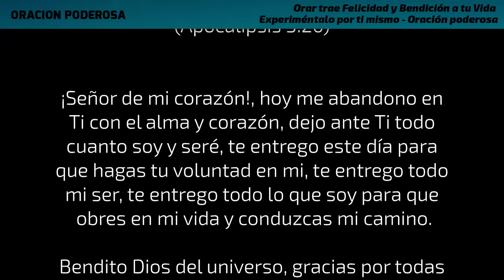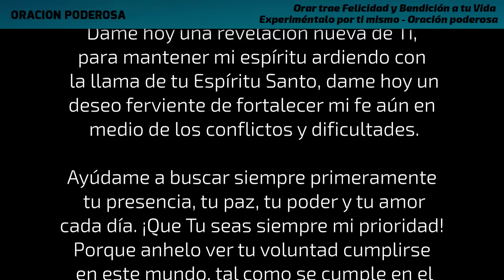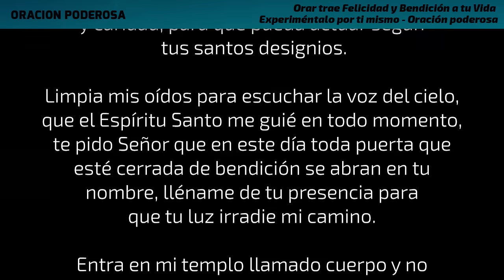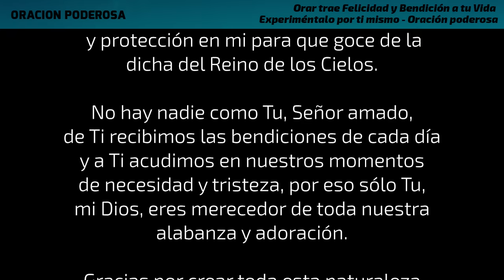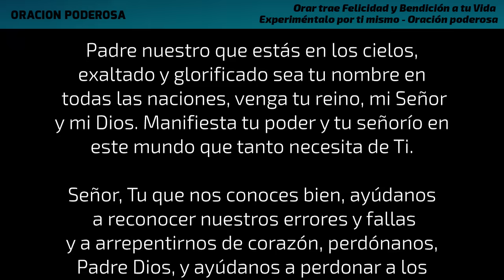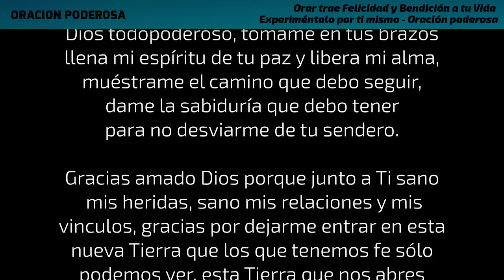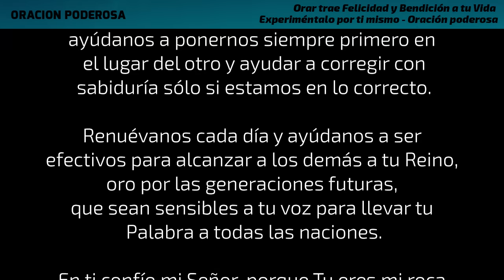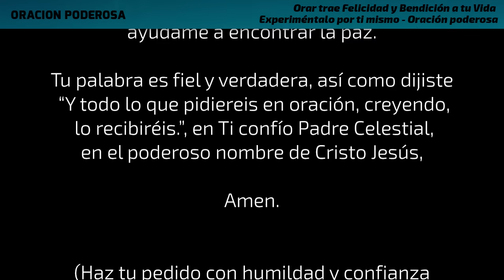Orar trae Felicidad y Bendición a tu Vida 🌈 Experiméntalo por ti mismo - Oración poderosa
Te garantizo que si escuchas esta oración te traerá tanta felicidad a tu vida y te sentirás tan conectado con Dios, que verás todas las bendiciones de la vida! Porque orar realmente trae felicidad y bendición a la vida! Experimentalo por ti mismo y si te resultó compártelo con tus seres queridos!